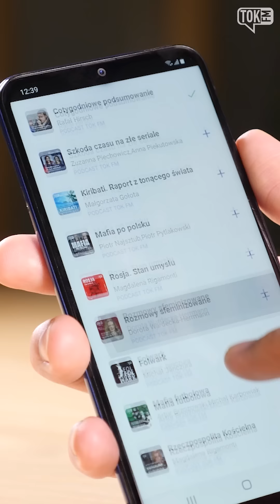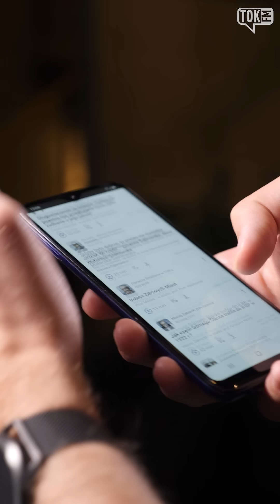Tomasz Setta prezentuje nową aplikację radia TOK FM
Pierwsze Radio Informacyjne